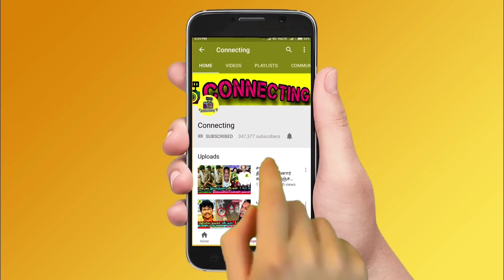அஜித் குமார் முகத்தில் பிரச்சனை – தேம்பி அழுத ஷாலினி! Ajith Kumar Shalini Hospital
ajith hospital
Ajith heath update
Apollo hospital statement about Ajith health
ajith kumar
ajith in hospital
ajith admitted in hospital
actor ajith in hospital
thala Ajith
ajith kumar in hospital
ajith kumar admitted in apollo hospital
ajith kumar admitted in hospital
ajith hospital video
thala ajith at hospital
thala ajith in hospital
ajith shalini in hospital
thala ajith admitted to hospital
thala ajith admitted at hospital
actor ajith admitted in hospital
ajith latest news